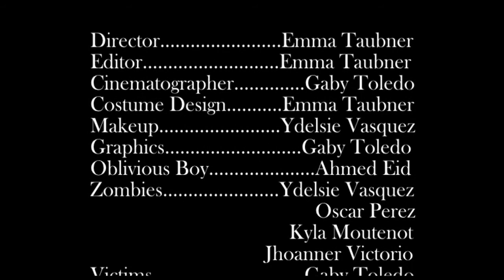Zombies with World Problems (HIGH SCHOOL STUDENT FILM)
Shot May 2012
Project for film class.
Please don't mind the dirty camera lens.